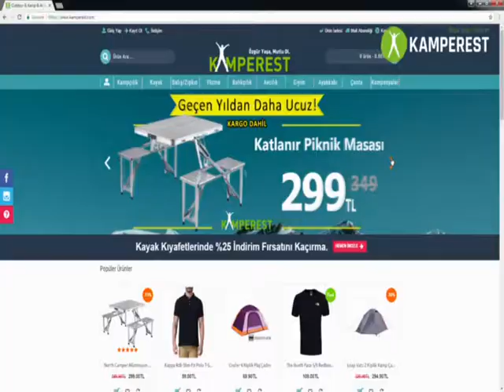KAMPEREST AV TV